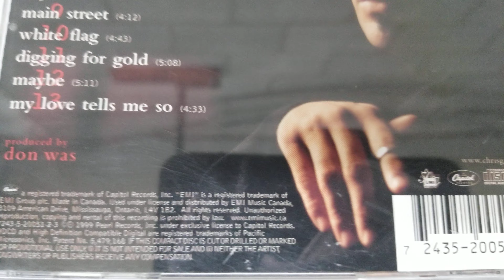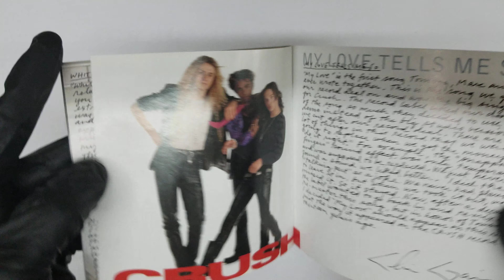Chris Gaines Garth Brooks In the life of Garth Brooks Audio CD Pochette COVER 4K Artwork HD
UNBOXING COVER In the life of Chris Gaines
Garth Brooks (Artist)  Format: Audio CD Pochette Artwork 4K HD

Product details
Audio CD
Number of Discs: 1
Label: Import
ASIN: B00002DE7G
Other Editions: Audio CD |  Audio Cassette
Customer Reviews: 4.6 out of 5 stars342 customer ratings
Amazon Bestsellers Rank: #412 in Music (See Top 100 in Music)
#16 in Contemporary Country

Product description
Brand New